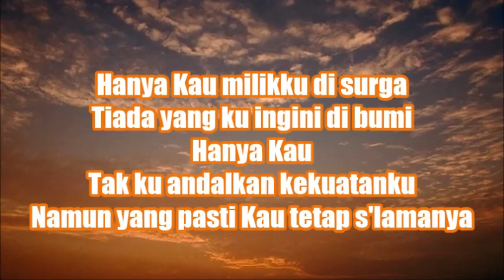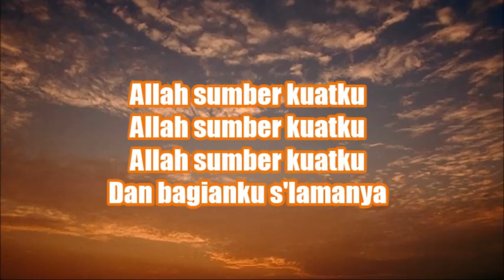Sapaan teduh #496 Senin, 13 Desember 2021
Dibawakan oleh : Pdt. Yohana br. Ginting